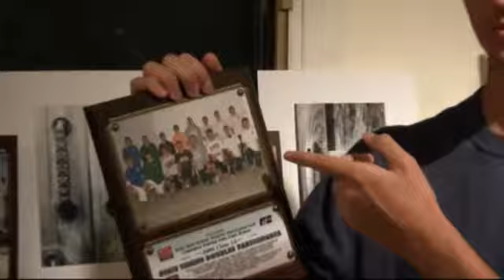Atreya's Profile of Derek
Maharishi School student Atreya interviews fellow senior, Derek, on his love of tennis and photography, and why he does TM.